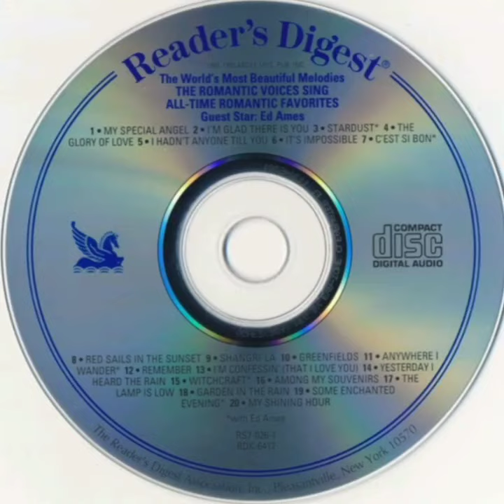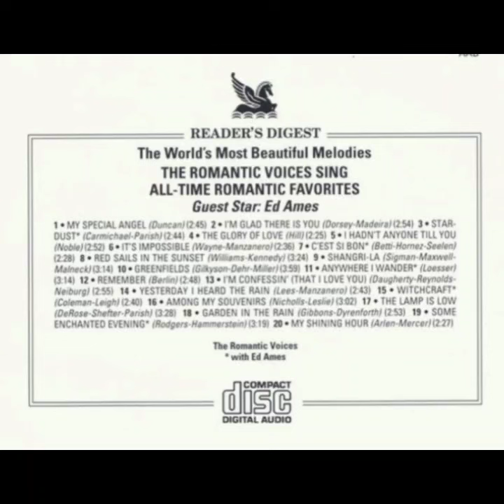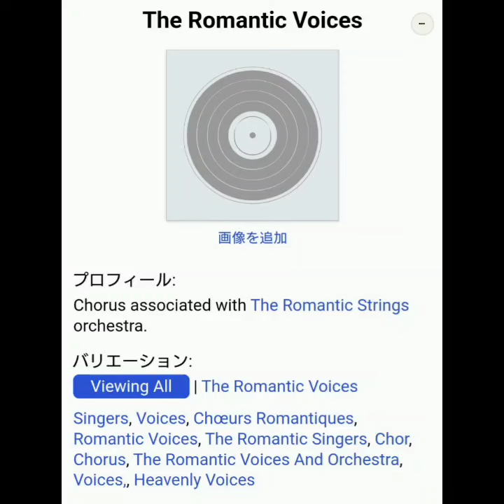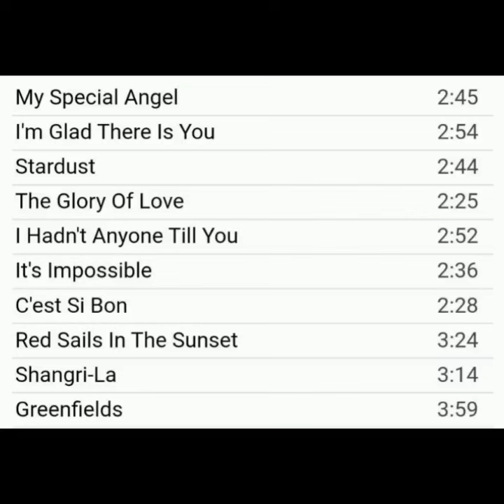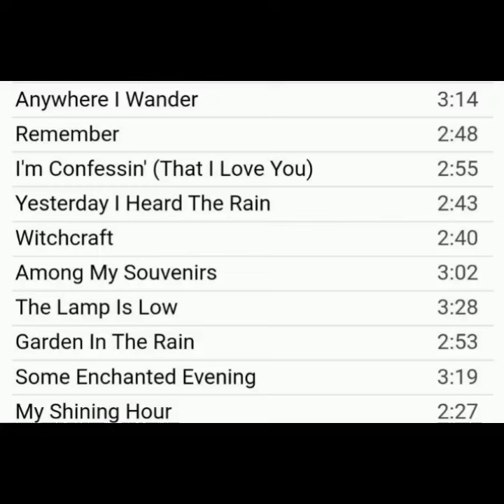THE ROMANTIC VOICES "ALL TIME ROMANTIC FAVORITES" (READER’S DIGEST MUSIC)